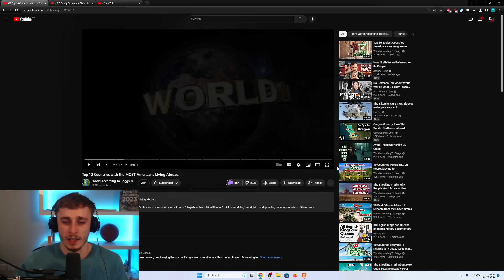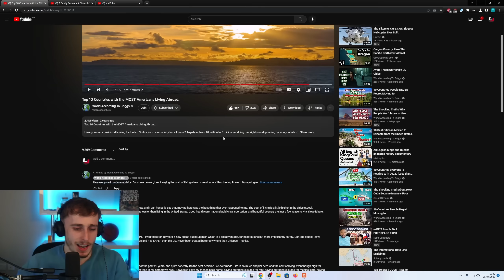Brit Reacting to Top 10 Countries with the MOST Americans Living Abroad.